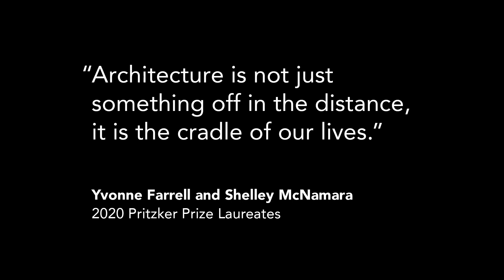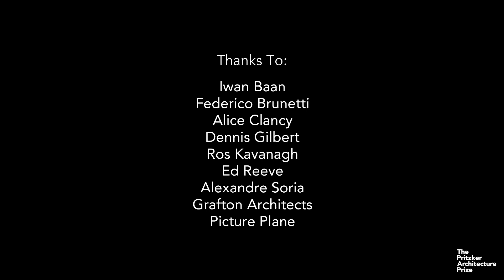Yvonne Farrell and Shelley McNamara discuss their architecture in Pritzker Prize video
The Pritzker Prize has created a video ceremony for this year's winners, Grafton Architects founders Yvonne Farrell and Shelley McNamara, as a physical event was unable to take place due to the coronavirus pandemic.

Created as an alternative to the regular in-person ceremony where laureates are presented with their award, the video features Farrell and McNamara talking about their approach to architecture.